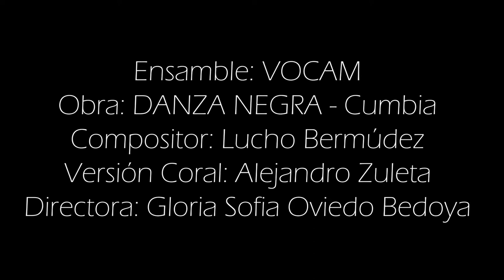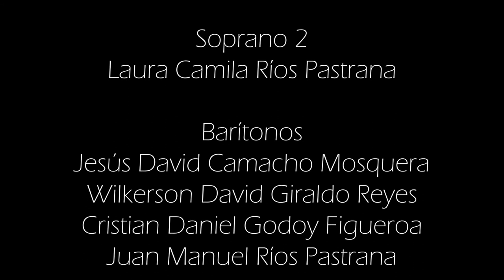DANZA NEGRA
Compositor: Lucho Bermúdez
Versión Coral: Alejandro Zuleta
Directora: Sofia Oviedo Bedoya
Curso: VOCAM - Técnica Vocal para Voces Cambiantes
Fecha: 4 de Diciembre del 2020

INTEGRANTES:
Soprano 1
Valentina Aranda Sandoval
Maria Camila Barrera Silva
Saret Cristina Campos Patiño
Sofía García
Paula Andrea Rojas Hernández

Soprano 2
Laura Camila Ríos Pastrana

Barítonos
Jesús David Camacho Mosquera
Wilkerson David Giraldo Reyes
Cristian Daniel Godoy Figueroa
Juan Manuel Ríos Pastrana

AGRADECIMIENTOS:

En principio agradecer a Dios por permitirnos llevar a cabo este maravillo proyecto, donde espero haber aportado un poco de mis conocimientos y del cariño por este maravilloso arte.

A mis maestros:

Diana Carolina Montaña por su guía y compañía durante este proceso , con el fin de formar grandes directores corales, que amen cada día más la música

Edwin Fabian Gasca  por sus múltiples consejos partiendo de la esencia individual de cada ser